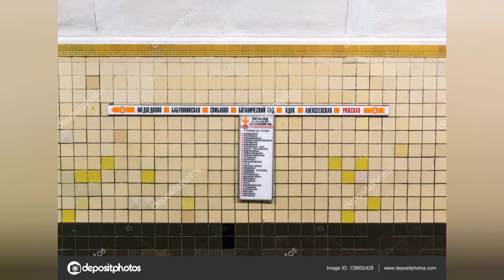Московское метро. Колужско-Рижская линия